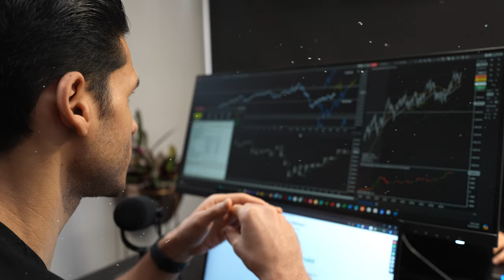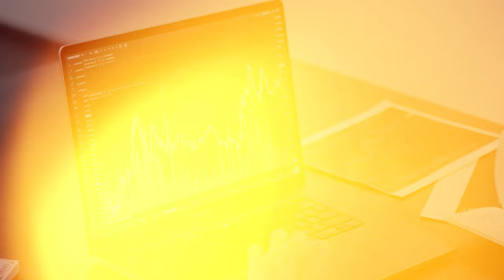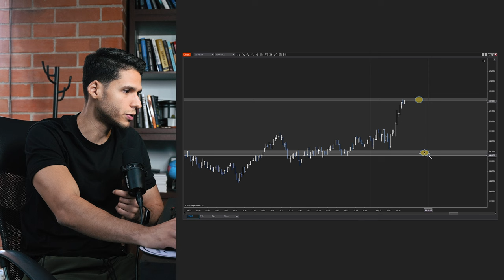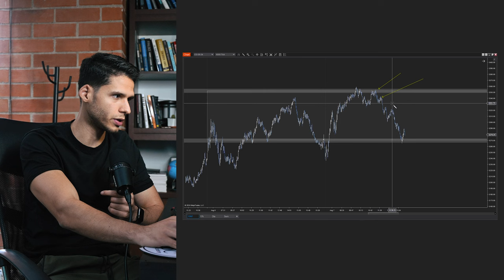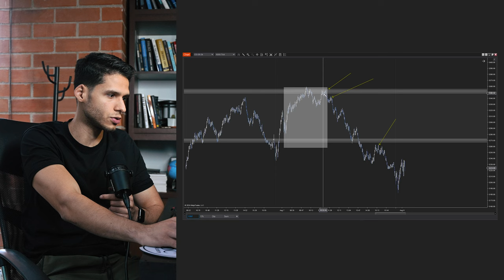La Encontré!... La ESTRATEGIA para hacer TRADING (muy) FÁCIL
En este video, te revelo cómo descubrí una forma sencilla y efectiva de hacer trading. 💯

Aunque el trading puede parecer complicado y desafiante, ✅he desarrollado un enfoque en seis pasos que te ayudará a simplificar el proceso y aumentar tus probabilidades de éxito. ✅ Desde la selección del mercado hasta la identificación de niveles clave y la gestión del tiempo, compartiré contigo las estrategias que me han permitido dominar un solo activo y operar con claridad y confianza.

Si estás buscando un método práctico para mejorar tus habilidades en trading sin complicarte, este video es para ti.  🚀 No te pierdas la oportunidad de aprender cómo puedes hacer trading de manera más sencilla y efectiva.✅ ¡Dale play y comienza a transformar tu forma de operar!